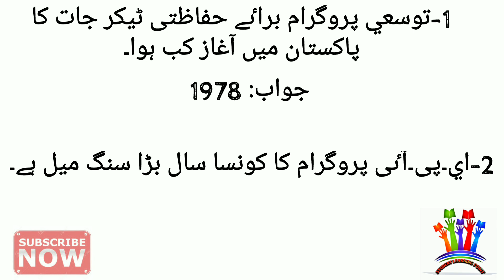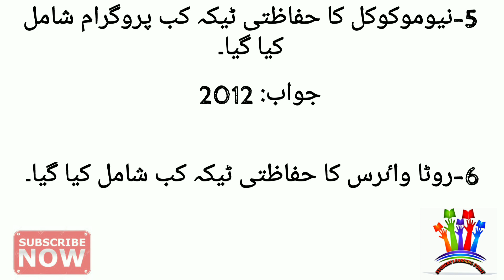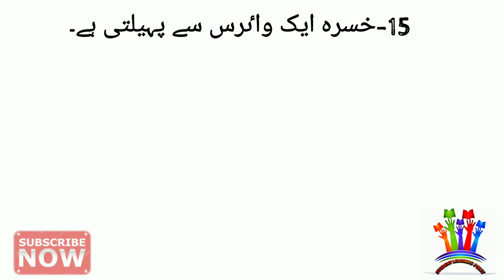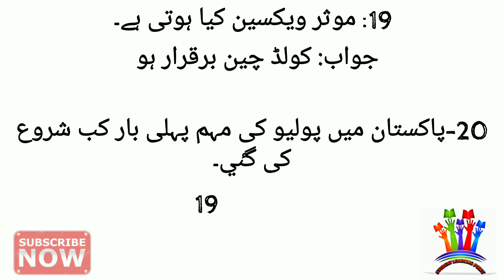Mock Test | Vaccinator | ٹيسٹ ويکسينيٹر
vaccinator mock test
20 plus question vaccinator
mock test
test mcqs vaccinator
epi jobs vaccinator